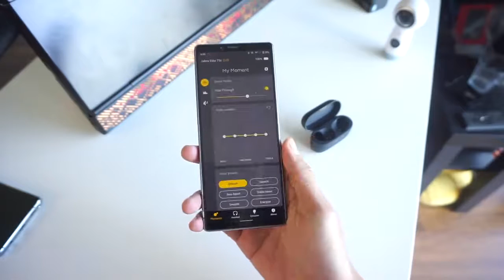Jabra Elite 75t review: bass kuat dari colokan kecil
Jabra Elite 75t-headphone nirkabel, yang muncul di penjualan hanya pada bulan November tahun ini. Mereka biaya (sekitar $ 180), yang lebih murah daripada kantong udara Apple, tetapi pada saat yang sama model lebih mahal daripada elit 65t, yang belum ditarik dari penjualan.

Waktu operasi, dibandingkan dengan headphone DUAABRA lainnya, telah meningkat secara signifikan: sekarang 7,5 jam dalam mode pemutaran (Anda dapat mengandalkan tujuh). Sebagai contoh, kita mendengarkan selama satu jam di kereta bawah tanah, kemudian secara periodik mendapatkannya di kantor — biarkan itu lain dua atau tiga jam selama sehari, kemudian satu jam dalam perjalanan pulang, dan semua waktu ini adalah pengisian headphone. Saya pikir itu akan mungkin untuk menghindari pengisian selama dua atau tiga hari.

Terima kasih khusus untuk USB ketik-C dalam kasus ini, itu sangat bagus. Kasus ini menyediakan tambahan 28 jam operasi, mendukung pengisian cepat, 15 menit dalam kasus-satu jam musik. Jika Anda membutuhkan biaya cepat sebelum gym-silakan. Ukuran kotak menyerupai Airbods Pro, dan tidak terlihat di saku. Secara umum, semuanya modern dan baik.

Seperti dan komentar!